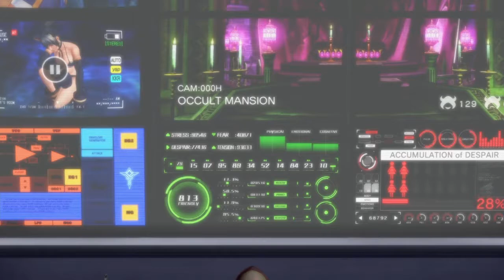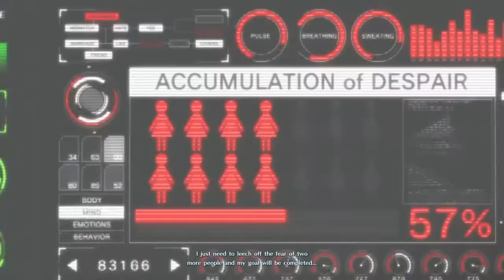Did He Just Call Us Fat..?! (SNK Heroines Tag Team Frenzy) (Sylvie & Mui Mui)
Back with some SNK Heroiens!! But this time we got Slyvie as well as Mui Mui! So lets take down some waifus & a weird creepy hoody guy!

u/thehomierjay